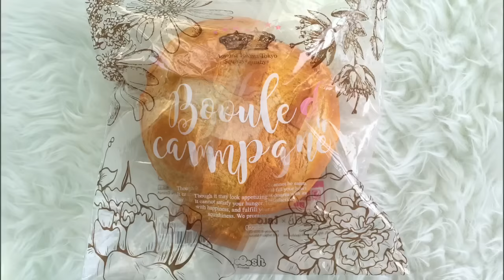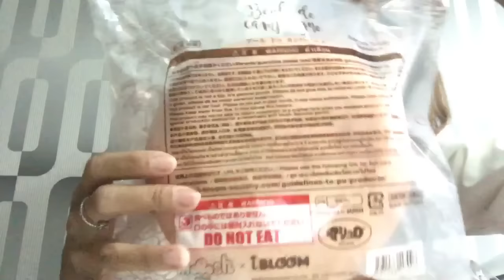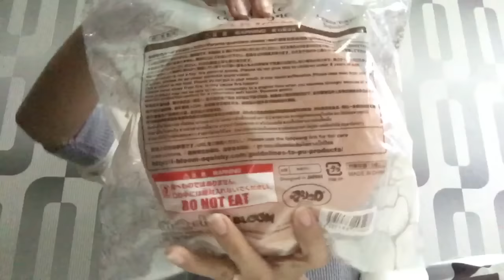Squishy ขนมปังกลมไอบูม โคตร สโลๆๆๆ😱😱😱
รีวิวสกุชชี่ใหม่ๆก่อนใครได้ที่นี่💕💕💕